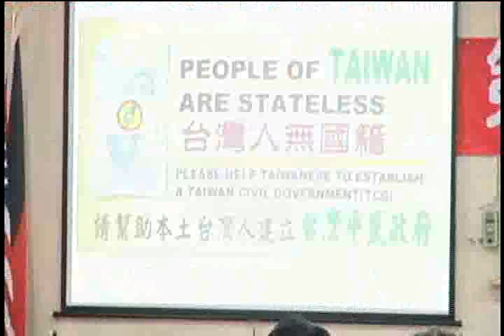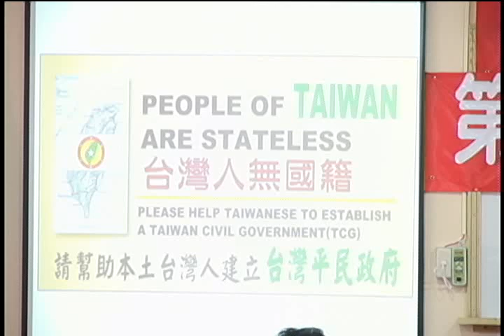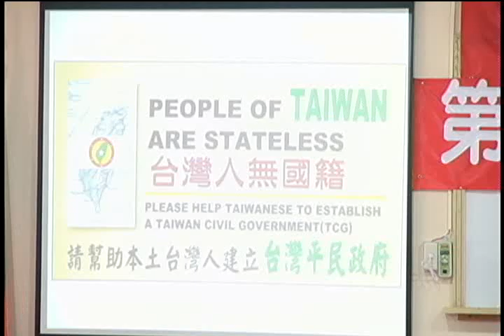110701-usmgradio-04-台灣民政府第九屆法理建國學院